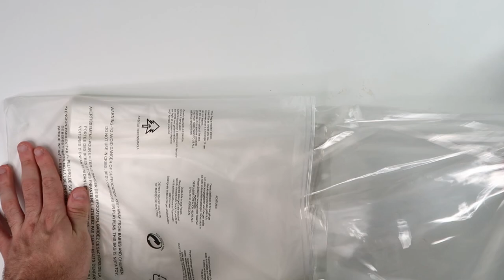Relaxing ASMR with Lightning McQueen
It's back and relaxing. There is no talking; it is just chill music.

Watch me create these custom Nike Air Force 1 from start to finish!

This is order #007.

Hey there! I'm Colin Szumski, a super-creative custom shoe designer from Cleveland, Ohio.

I moved to Los Angeles to soak up all that cool West Coast energy and set up shop in Miami.

At MajorWavez Lab, I'm the guy who makes your custom kicks really pop!

If you want shoes that make people go, "Wow, where did you get those?"

I'm your guy.

Here at Chummy Customs, we're all about the best footwear.

We even have a blog sharing the latest trends, cool shoe designs, and fashion tips.

It's not just about making shoes; it's about building a community of people who love awesome kicks.

So, if you're into cool shoes, come check us out!

Got custom shoe inquiries?